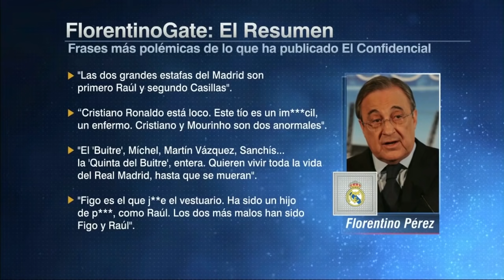REAL MADRID Florentino Pérez CARGÓ contra Figo y Guti. Sigue la polémica con los audios | ESPN FC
Sigue la polémica con los audios filtrado de Florentino Pérez, presidente del Real Madrid. En ESPN FC presentaron la última publicación del medio español El Confidencial, en el que el directivo blanco cargó contra Luis Figo y Guti. En ESPN FC, Cristina Alexander, Mario Kempes, Barak Fever y Mauricio Ymay reaccionaron al escándalo que hay en la casa blanca.